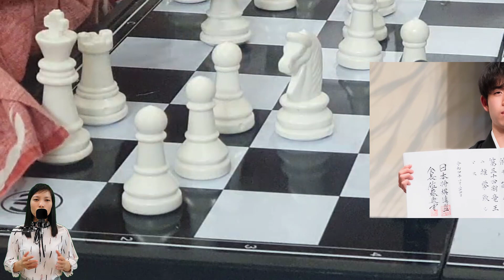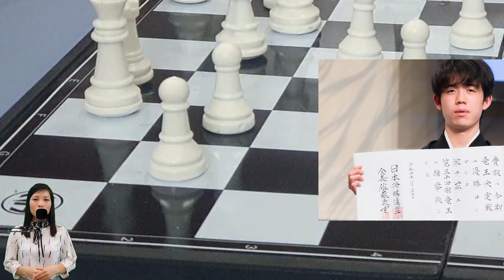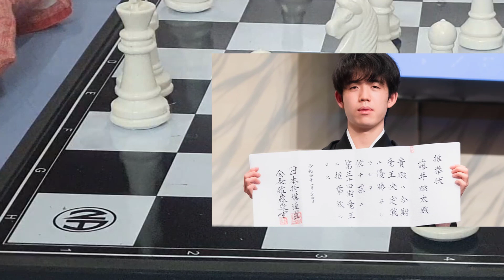6回連続で勝率8割台、史上最年六冠の藤井聡太 本人は記録にほとんど興味なし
6回連続で勝率8割台、史上最年六冠の藤井聡太　本人は記録にほとんど興味なし
3月19日におこなわれた棋王戦五番勝負第4局で、10連覇中の渡辺明（38）を破り史上最年少で六冠を達成した藤井聡太（20）。史上初の八冠制覇に期待がかかる。AERA 2023年4月3日号の記事を紹介する。

　今年度の藤井聡太はハードスケジュールの中、叡王、棋聖、王位、竜王、王将を順に防衛。さらには棋王を獲得し、保持するタイトルは全部で六つとなった。

「7月以降はかなり、対局が多いときが続いたんですけど。その中で、勝負強く指すことができたのは収穫だったかなと思っています」

「まだまだ実力的には足りないところが多いと思うので。立場にふさわしい将棋が指せるように、よりいっそう頑張らなくてはいけないのかなと思います」（藤井聡太）

　対局地の栃木県はイチゴの名産地としても知られる。終局後、藤井聡太が贈られた6粒のイチゴには「祝六冠　1＋5＝6」と記されていた。六冠は羽生善治九段（52）に続いて史上2人目の偉業だ。羽生の六冠達成は1994年、24歳のとき。藤井聡太は弱冠20歳にして「史上最年少六冠」という記録を作った。